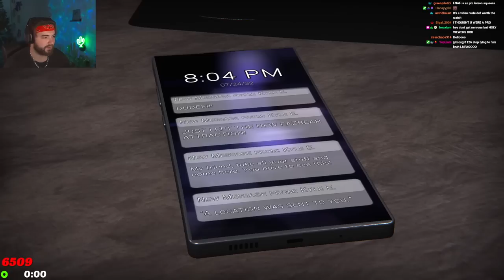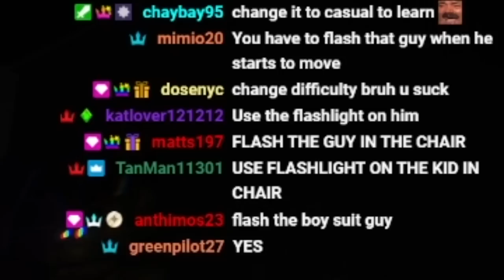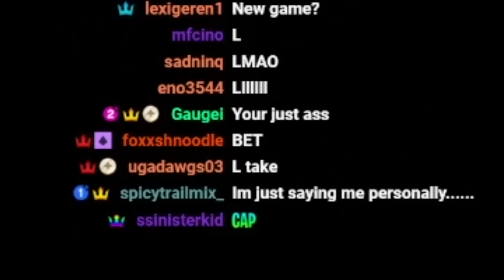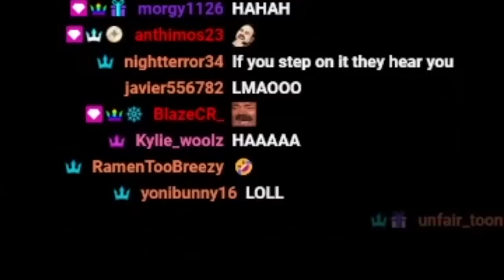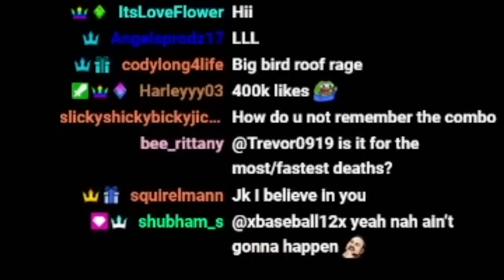KingWoolz SCREAMS & CRIES Playing FREDDY'S ESCAPE ROOM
YOU GUYS WANT MORE FIVE NIGHTS AT FREDDY'S STYLE CONTENT?? THIS GAME IS SO HARD. Love you all and hope you enjoy the video!!